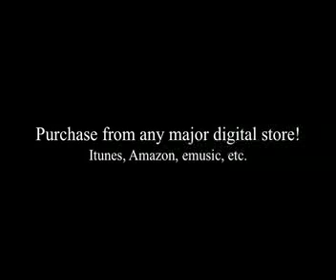Love Interlude- Simply Love